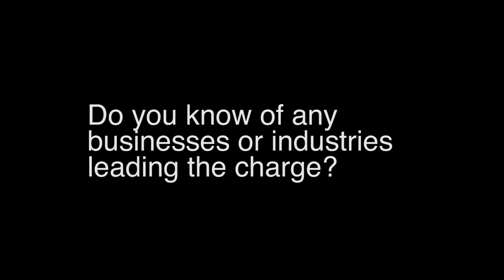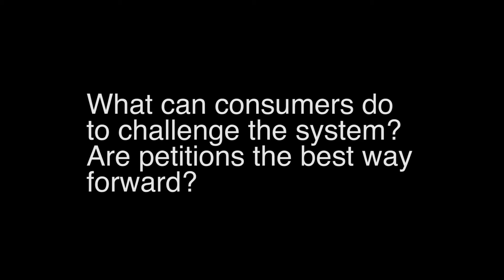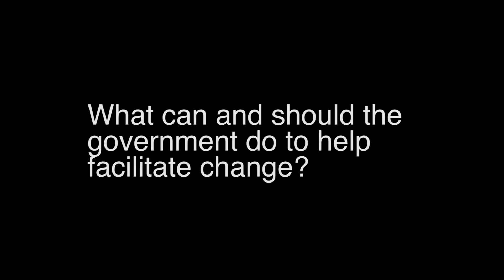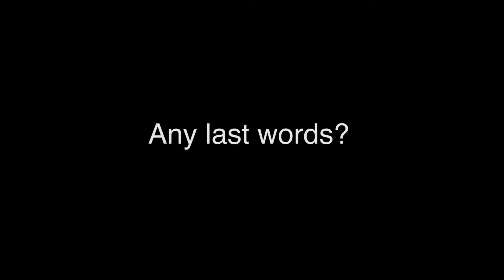Greenwashing - Business, Government & Change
Greenwashing is often so sophisticated that businesses don't even know that they're doing it. In this final video (of or greenwashing series) we talk to The Rubbish Trip about what businesses can do to avoid greenwashing and how you, as a consumer, can challenge it.